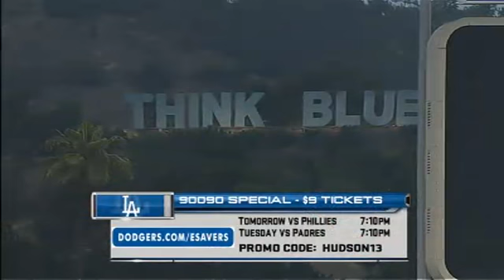ARI AT LAN - June 03, 2009